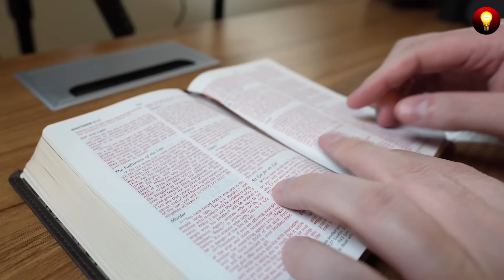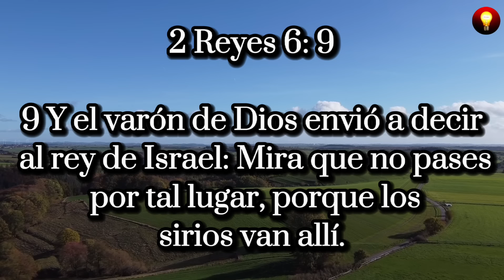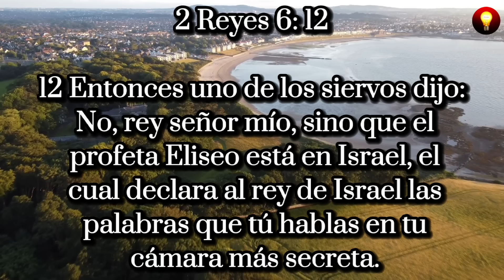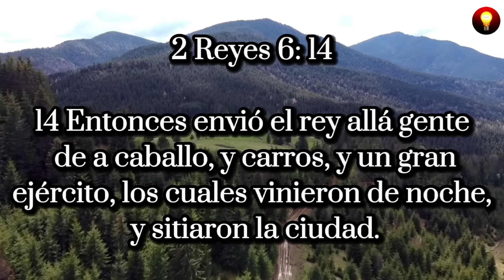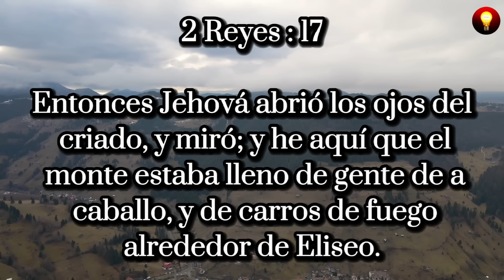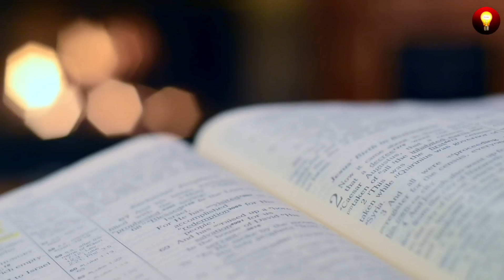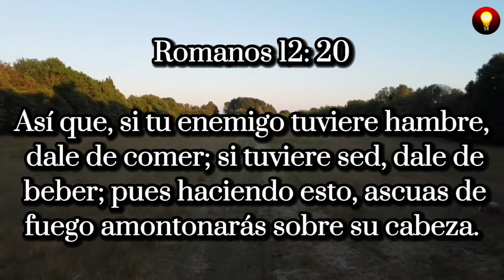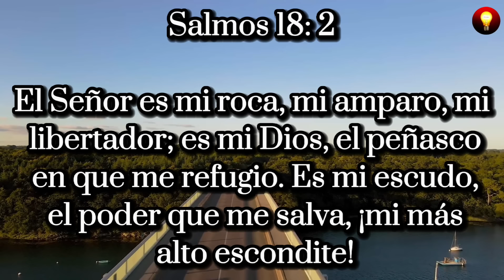Todos los cristianos deben conocer este secreto (Eliseo y los sirios) 2 Reyes cap 6: 8 - 23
🔴 PROFETA ELISEO Y LOS SIRIOS ESTUDIO BÍBLICO.

Bienvenidos a un nuevo video, en esta oportunidad estaremos hablando sobre el profeta Eliseo, y los sirios. los sirios fueron a capturar a Eliseo, pero Eliseo oró a Dios y todo el ejercito sirio fue herido con ceguera. Dios obró de una manera muy milagrosa, los sirios fueron avergonzados.

te invitamos a que veas este video hasta el final

(Enseñanzas bíblicas)

Gracias a pixabay por proporcionarnos videos e imágenes para este video, descubre videos e imágenes para tus vídeos de YouTube aquí